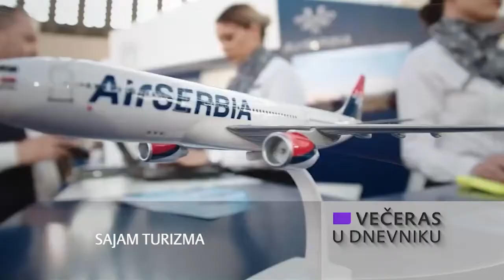Veceras u Dnevniku 24.03.2022. (19h)